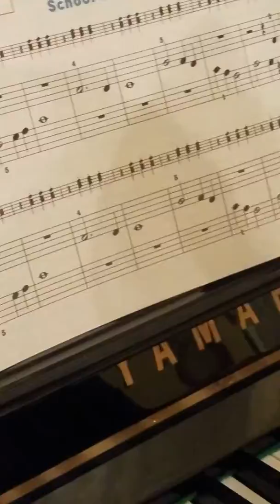K.C. Pg.4 T2 playing